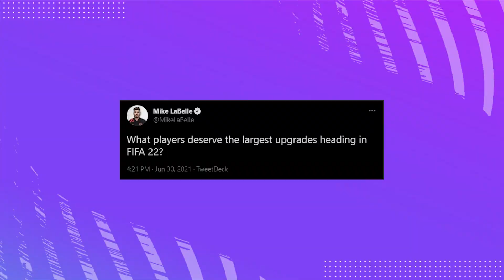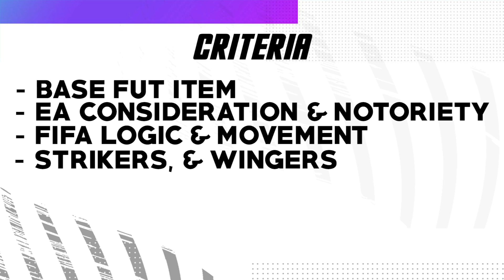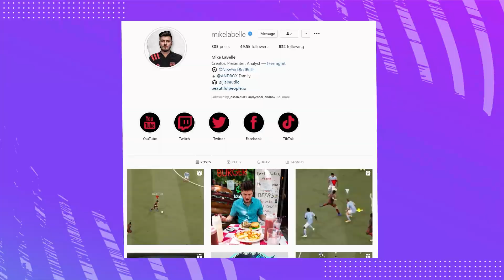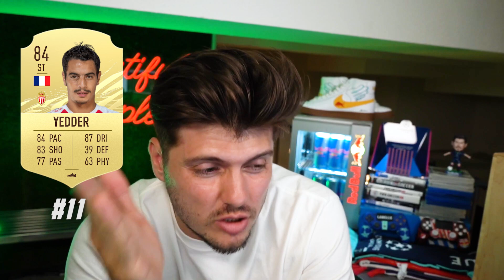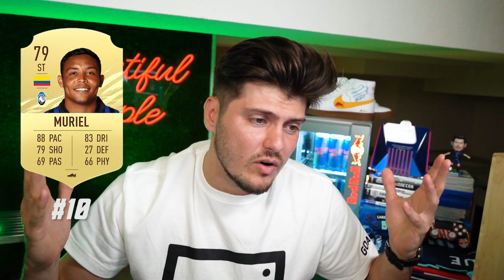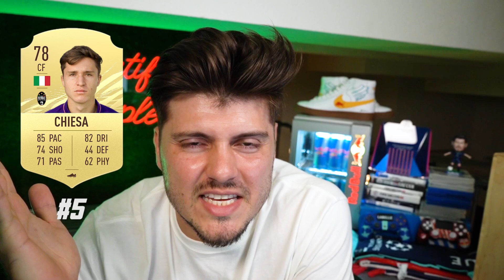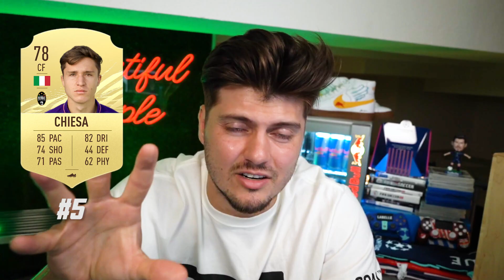Top 15 Strikers & Wingers that SHOULD BE UPGRADED in FIFA 22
My Controller "USE CODE MIKE"

MY TWITCH AND PRODUCTION SETUP: